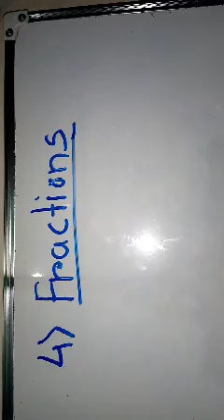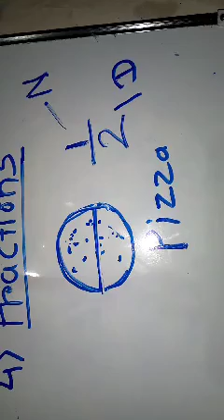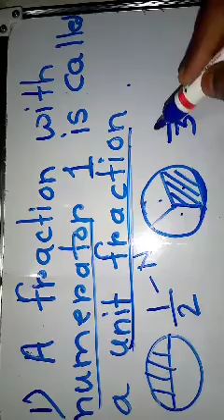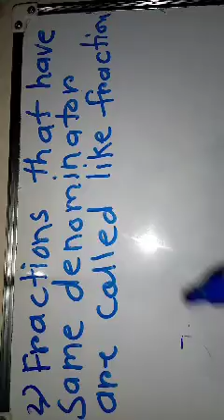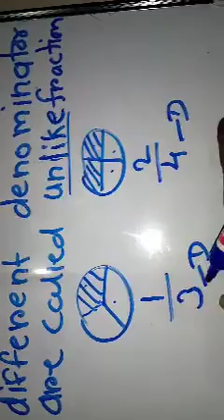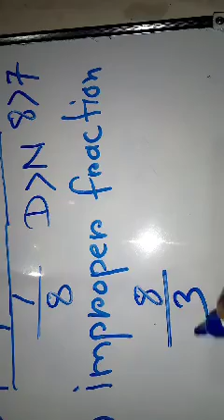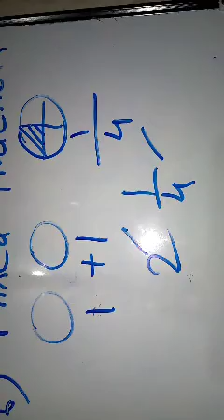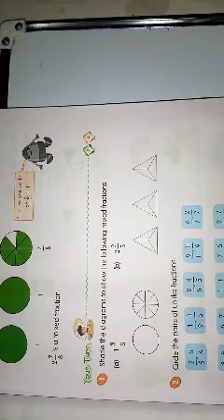Class 5 fraction